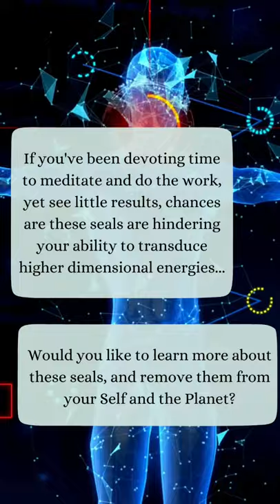Artificial Seals & Implants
What Is Critical Mass?

I hear this word all the time: “when we hit critical mass we will see the new earth manifest”, but what is exactly the mass that we have to hit to create the shift we desire to see in the world?

Our “frequency” is the ability for our vessel and DNA to accrete light and higher consciousness.  The more coherent and activated our light body is, the more higher cosmic frequencies of consciousness we are able to transduce into the 3D, this is the true meaning of “raising your vibration”

The only substantial way to “raise our vibration” beyond the new age glass false ascension ceiling, is through an ancient practice called Bio-Regenesis.

Bio-Regenesis is the process of genetic, cellular and holographic template restoration, in which we restore our light body back to its original intended Avatar state of Divinity Incarnate (Christ).

The clearing of artificial seals and implants is one of the steps towards this epic journey of true Ascension!  This is what the Pleiades Gateway is all about…

What are you most excited for in this Event?